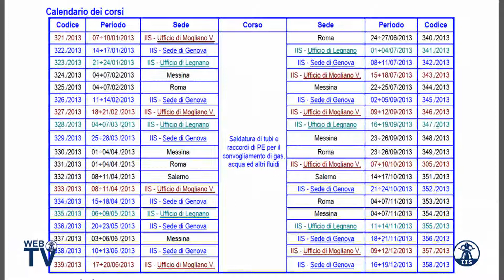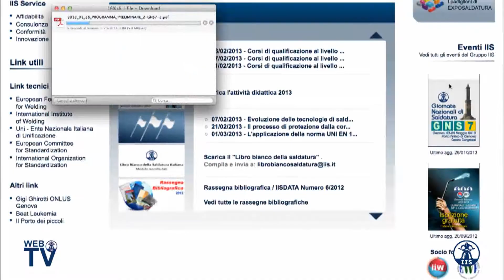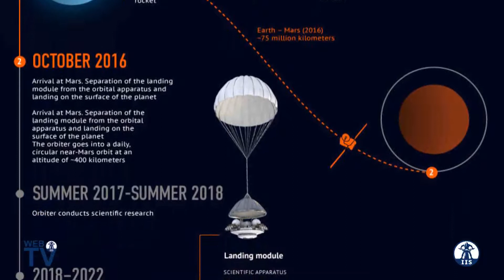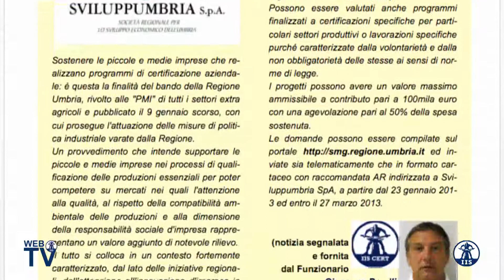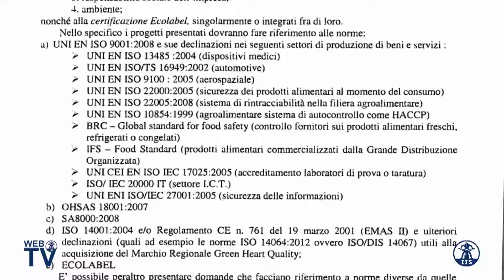TG Saldatura Flash - 6 Febbraio 2013